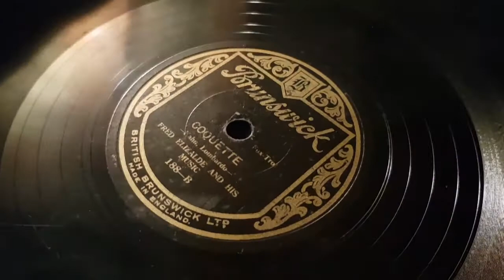COQUETTE - FRED ELIZALDE & HIS MUSIC 1928 - 78RPM MAGIC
Sorry was going to put the label up but forgot...  Brunswick (U.K.) 188 B 1928